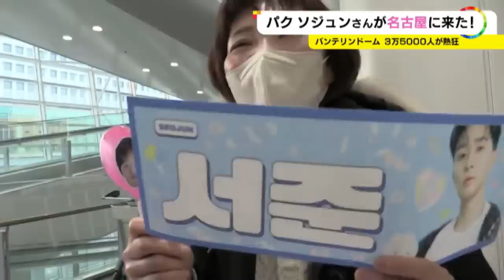『梨泰院クラス』主演の人気俳優パク・ソジュンさんが来日 K-POPイベントに出演し「思ったより緊張」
ドラマ『梨泰院クラス』でもおなじみの韓国のトップスター、パク・ソジュンさんが1月2日、名古屋にやってきました。バンテリンドーム で開かれたK-POPアーティストらのイベントに出演し、ファンが熱狂しました。

【出演者】
J-JUN（ジェジュン）
以上6組

2023年1月4日放送